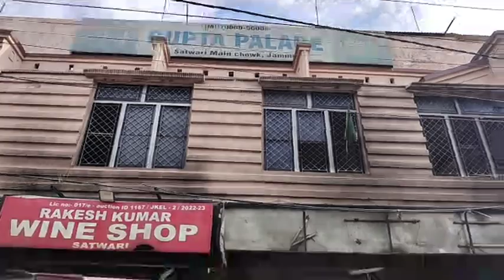Flash: Ganpati Collection Readymade/Laddies Garments की दुकान पर लगी आग || लाखों का हुआ नुकसान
Flash: Ganpati Collection Readymade/Laddies Garments की दुकान पर लगी आग || लाखों का हुआ नुकसान || Satwari Chowk Gupta Palace के नीचे थी दुकान !!